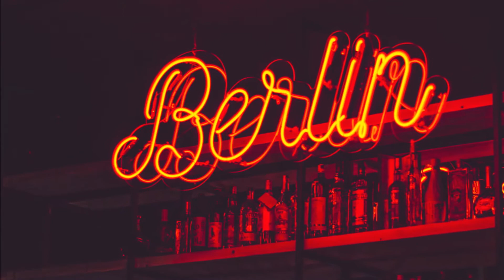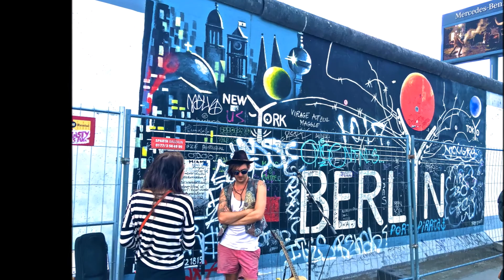Berlin Images - Tour - HD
Picture tour of the city of Berlin, showing its main center, typical places, buildings, streets,

Photo and image gallery by Pexels

Song Theme : "Sunspots"
Author : Jeremy Blake